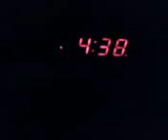Friday Wake-up for Mikie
Such a sweet sight. little Mikie first thing in the morning. and such a pleasant fellow in the morning... LOL